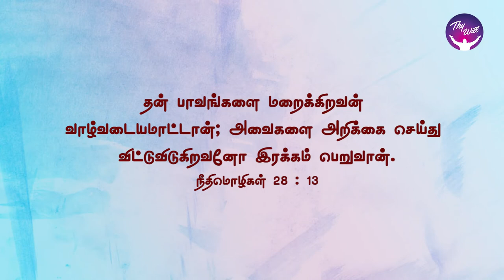God Morning Season 2 | Mistakes into Miracles | RBU Shyam Kumar | Thywill TV